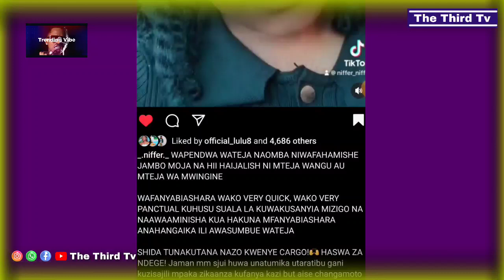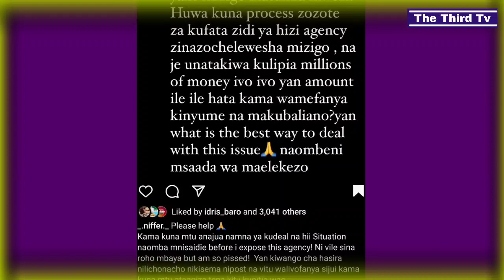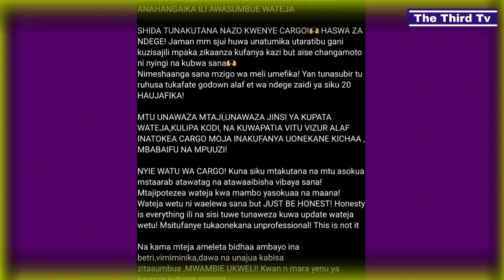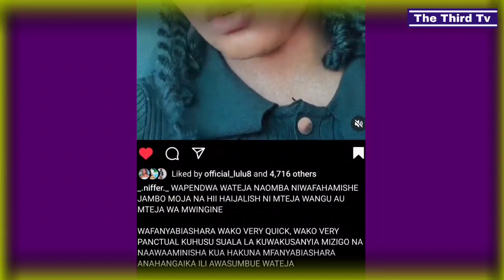NIFFER KATOKA CHINA SASA ANALIA KUTAPELIWA MIZIGO YAKE ALIYOFUATA CHINA KWA AJILI YA WATEJA WAKE